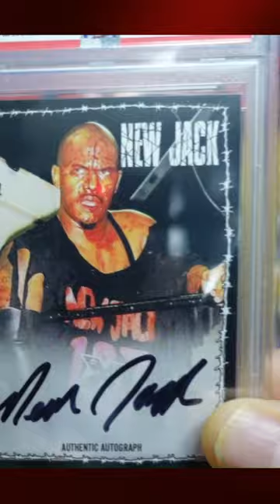ECW New Jack Autograph Wrestling Card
I recently bought wrestling collectibles, action figures, and wrestling autograph cards of Jerome Young, the ECW hardcore pro wrestling legend otherwise known as New Jack.